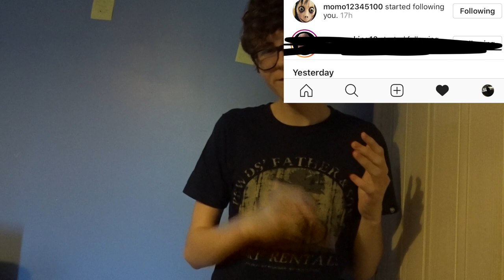Momo Called me (Story Time) *MUST WATCH*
Curtis Price